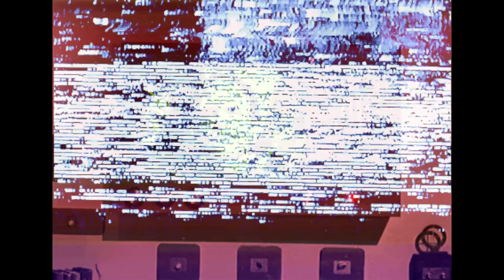the Cyro Bats / Losing Control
w/ CountJaguar & Cody